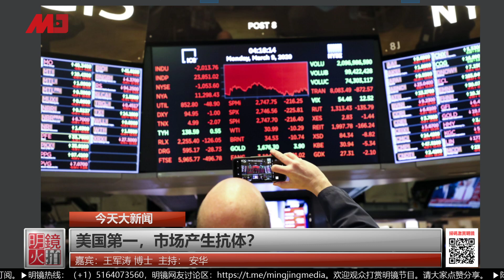美国第一，市场产生抗体？| 《今天大新闻》精彩片段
点击连结加入会员收看： 就能观看优先观看节目, 会员贴图以及与主持人私下交流机会

时间：美国东部时间2020年3月28日11点（北京时间3月28日23点）

主讲人：王军涛博士  安华

密码：691364

点击连结加入会员收看： 就能观看优先观看节目, 会员贴图以及与主持人私下交流机会 ***节目中嘉宾所述由其个人负责，不代表明镜立场*** 激赏明镜： 明镜火拍： 明镜新闻网： 明镜火拍Twitter： 明镜火拍Facebook： 欢迎大家参与明镜节目： 热线电话：（+1）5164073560 电报电话：（+1）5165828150 skype热线：（+1）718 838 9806 完整节目收看地址： 今天大新闻（美国东部时间每天上午9点；北京时间每天晚上10点） 六度头条（美国东部时间每天下午6点；北京时间每天早上7点） 今夜很政经（美国东部时间每天晚上10点；北京时间每天早上11点） 明镜旗下频道： 明镜火拍 明镜新闻台 明镜电视 更多新闻资讯来源： 明镜新闻网 六度新闻